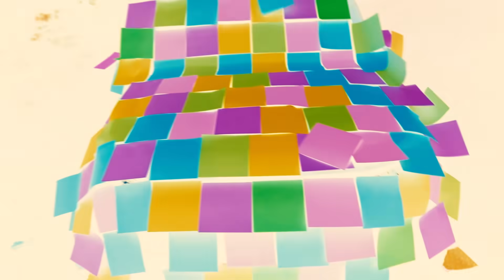AKÜLÜ ARABAYI POST IT İLE KAPLADIK! HARİKA OLDU!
Arkadaşlar hepinize merhaba yine bugün şahane bir sürpriz videosu ile karşınızdayım. Elimde post itlerim var ve arkamda hepinizin tanıdığı Yankı'nın off road aracı var. Hatırlarsınız Cihan Kosif'in odasını post it le kaplamıştık. Şimdide Yankı'nın akülü arabasını kaplayacağız. İyi seyirler.

İÇERİK

Akülü arabayı post it ile kapladık.